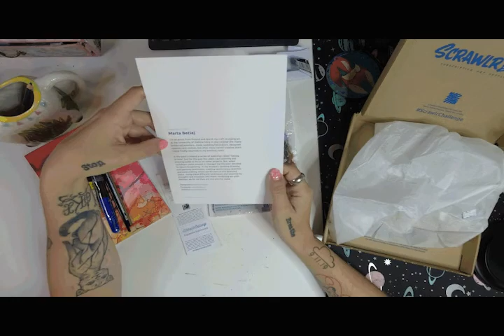Painting with Butter |Cuppa With Kaci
It has been a while dear friends, thank you for your patience!

Songs:
Aemular by Valante